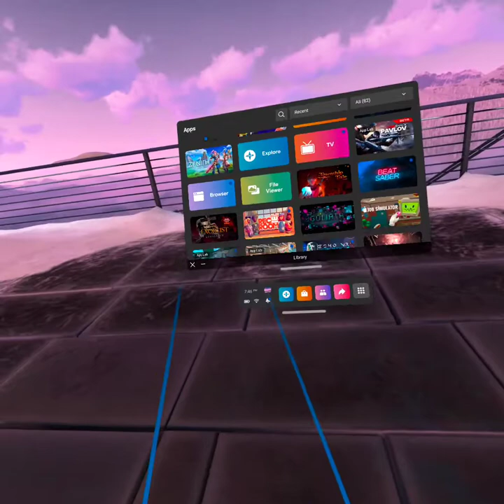i found this gorilla named echogreen